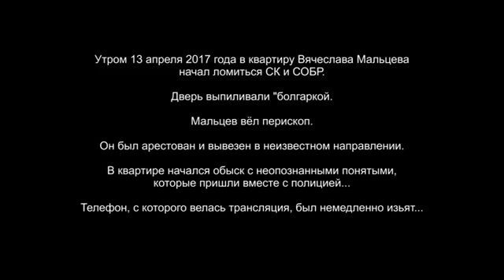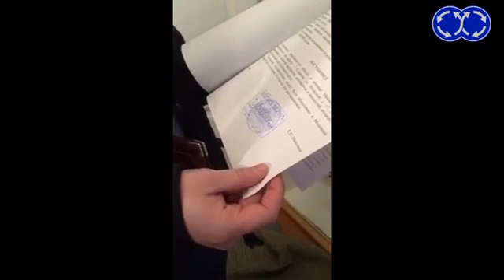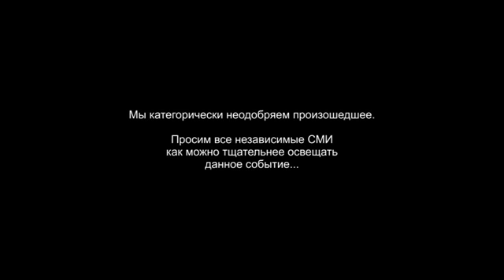Хроники беспредела и Арест Мальцева